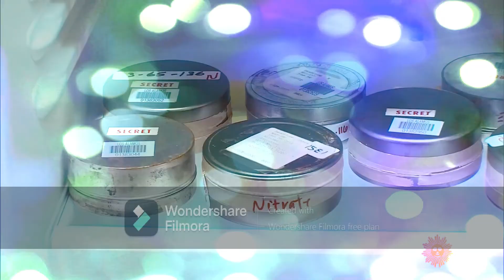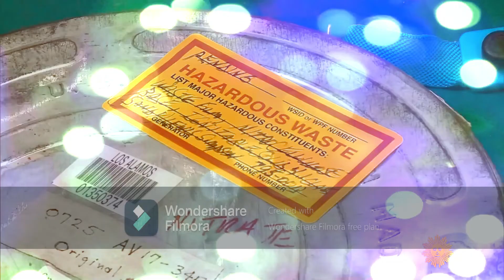MY NAME IS RUIN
TOXIC TERRY
SKYLAB